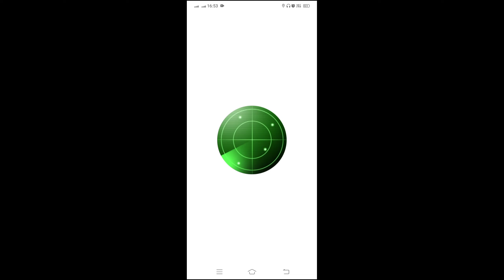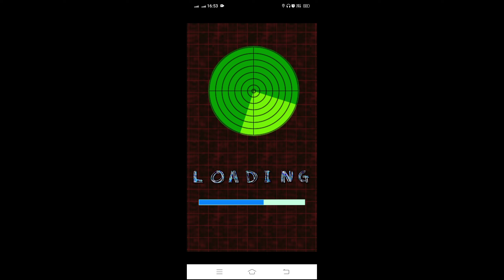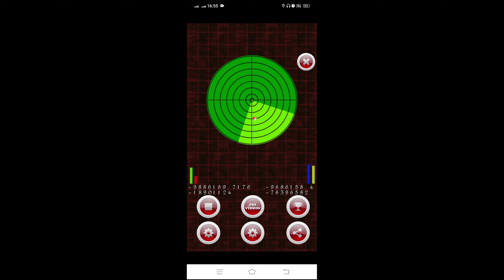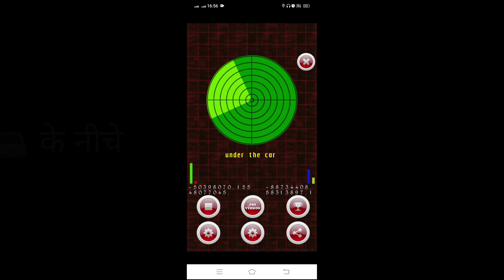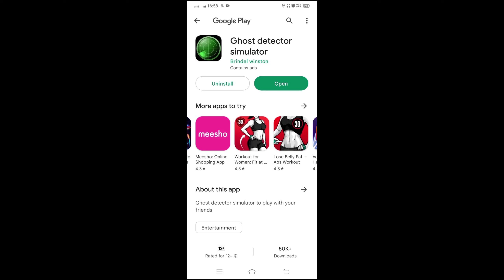Ghost Detector Simulator Brindel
Hello doston

welcome to you sty hindi youtube channel doston Ghost Detector Simulator Brindel application ka full review information in this video

thanks

Application ke about section ki Hindi translation
भूत डिटेक्टर सिम्युलेटर अपने दोस्तों के साथ खेलने के लिए अपने भूत रडार को बाहर ले जाओ और दुनिया में सबसे अच्छा भूत शिकारी बनें, यह नकली भूत रडार आपको अपने दोस्तों या परिवार के साथ भूतों की खोज करने की अनुमति देता है। यह ऐप इंटरनेट कनेक्शन के बिना काम करता है। जहां भी आप दुनिया में सबसे अच्छा भूत शिकारी बनना चाहते हैं। अभिलक्षण: यादृच्छिक शब्दों के साथ भूतों के रादे उपयोग करने में आसान और कॉन्फ़िगर करने में आसान। इंटरनेट कनेक्शन के बिना शब्द के साथ भूत रडार रैंडम डॉट्स रडार पर दिखाई देते हैं। आवेदन जो मोबाइल और टैबलेट के लिए अनुकूल है अच्छा और मजेदार ग्राफिक्स यह ऐप आपके डिवाइस के किसी भी सेंसर का उपयोग नहीं करता है। शब्दों के साथ यह रडार आपको जहां कहीं भी चाहते हैं उसे खेलने की अनुमति देता है। अपने नकली भूत डिटेक्टर को बाहर निकालें और भूतों को शिकार करने के लिए अपने दोस्तों के साथ खेलते हैं। आवेदन में दिखाई देने वाली सभी चीजें यादृच्छिक हैं और वास्तविकता के अनुरूप नहीं हैं अपने परिवार या दोस्तों के साथ इस मजेदार नकली भूत रडार के साथ खेलते हैं। जो लोग बाहर आते हैं यादृच्छिक और वास्तविक नहीं हैं इस ऐप को खेलने के लिए डेटा कनेक्शन की आवश्यकता नहीं है अपने नकली भूत रडार को निकालें और अपने दोस्तों को डरा दें, जहां भी आप इस रडार के साथ अपने डिवाइस के साथ खेलना चाहते हैं, खेलते हैं। शब्द और ध्वनियों के साथ इस भूत रडार गेम को खेलते हैं।